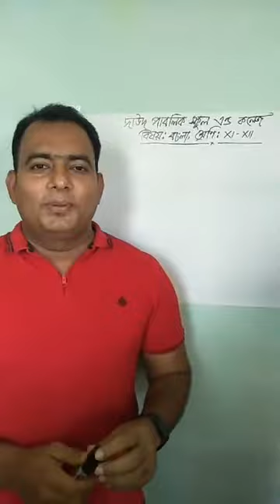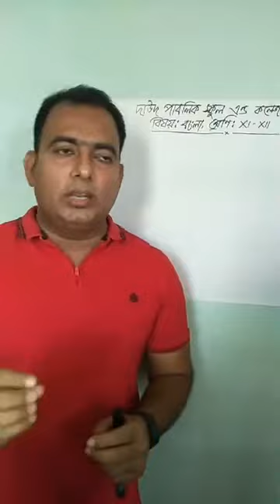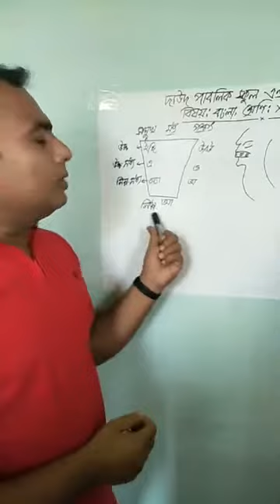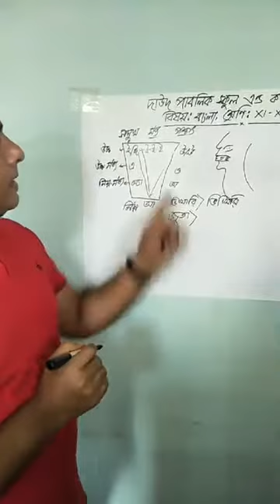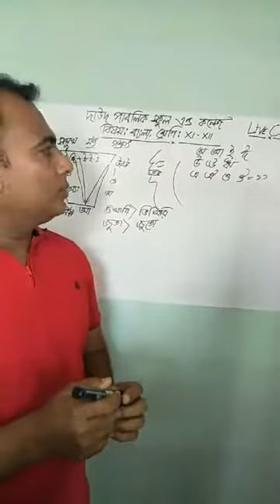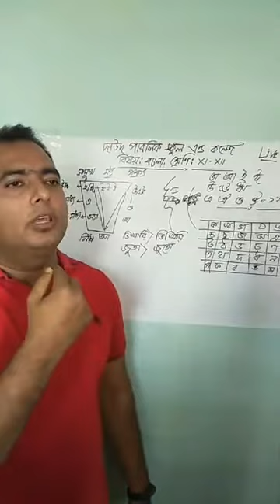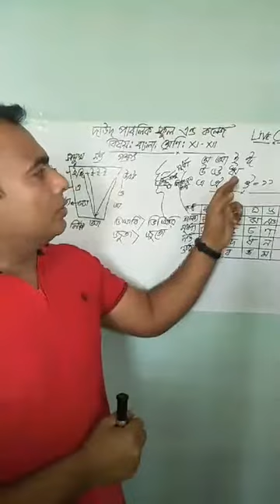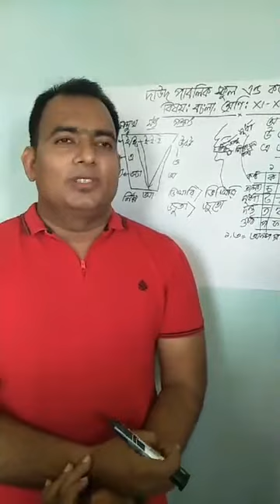একাদশ বাংলা ~উচ্চারন: আলমগীর স্যার